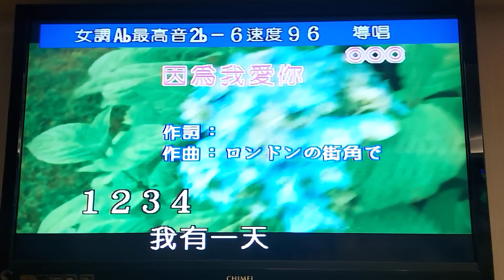唐先生翻唱 因為我愛你 德華愛唱一族